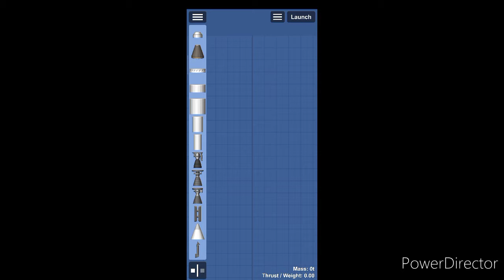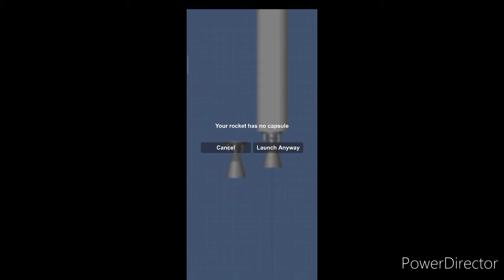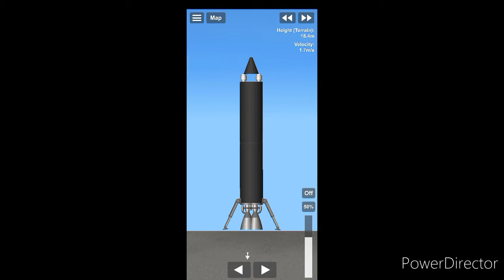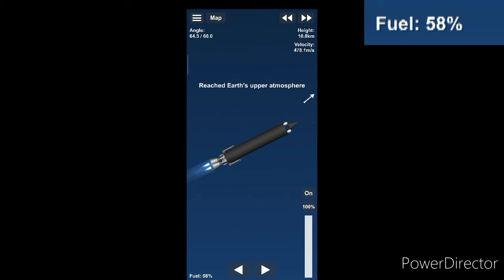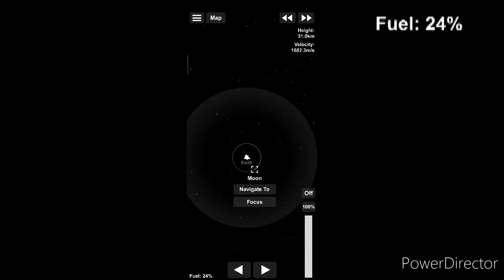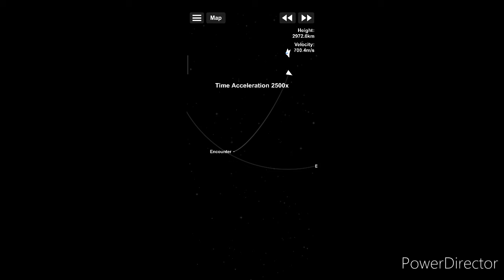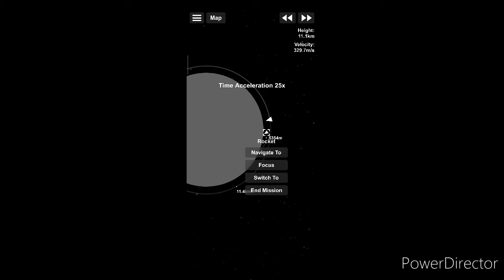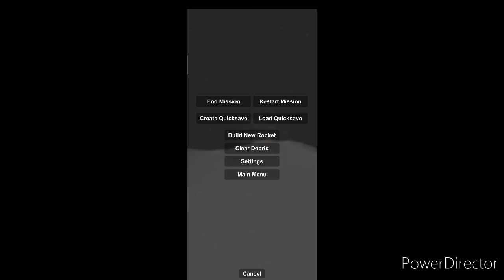Landing on Moon with 1 stage without cheats || Sfs